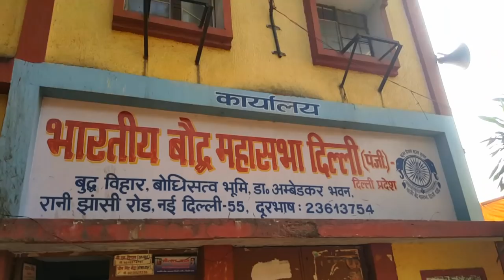दिल्ली में विश्वप्रसिद्ध "भारतीय बौद्ध महासभा" का ऑफिस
Story by- Samtaawaz Tv
Editor- Ranveer Antani
Reporter- Manoj antani
Cameramen-Manoj Antani
हमें सहायता करने के लिए हमारे बैंक की डिटेल
Manoj kumar: Ac.No 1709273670 Ac.No.